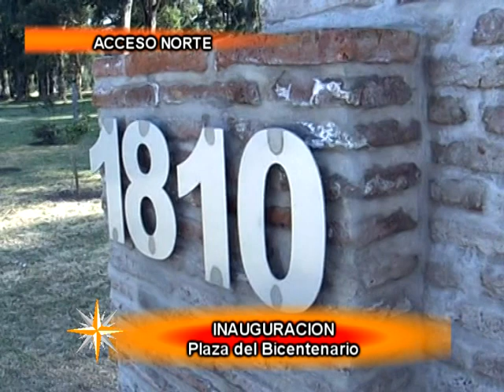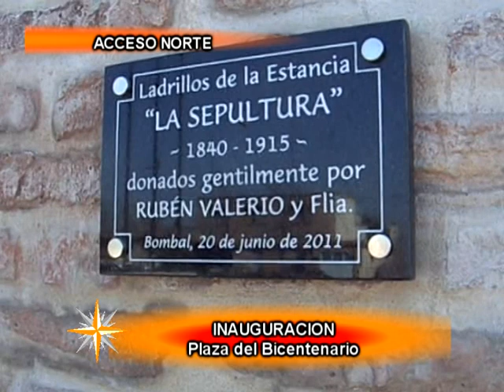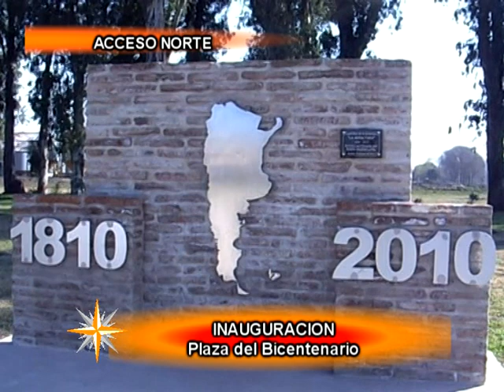MERIDIANO 61 - 21/01/2012 - Prog 100 - INAUGURACION PLAZA DEL BICENTENARIO